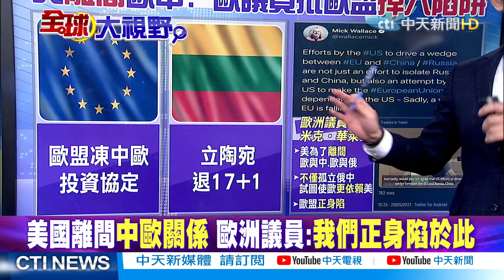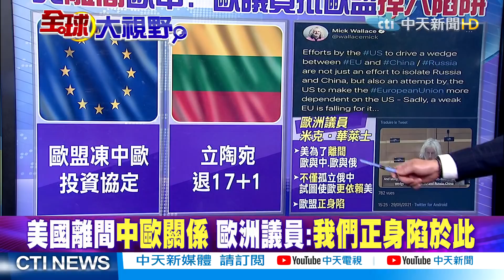【全球大視野】五眼聯盟擴權太不自在 紐西蘭拒跟隨盟友抗中 @全球大視野Global_Vision 精華版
一週七天均有最新、最熱的國際話題：
《全球大視野》節目於每週一至五23:00首播  林嘉源/鄭亦真主持
《前進戰略高地》節目於每周六21:00首播  許甫主持
《國際直球對決》節目於每周日21:00首播  林嘉源主持